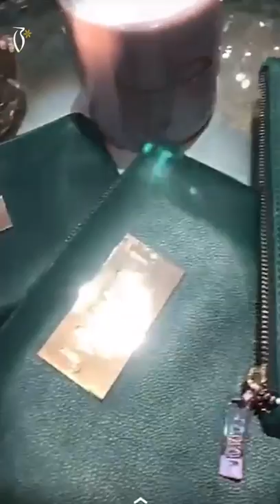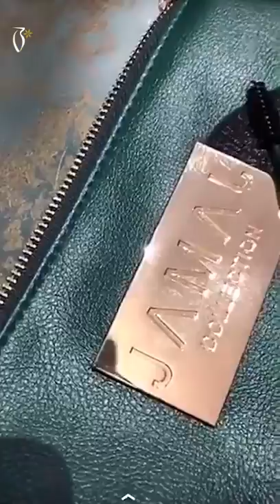Jamal Al Nejadah Coverage on her Brushes - تغطية جمال النجادة على فرشها